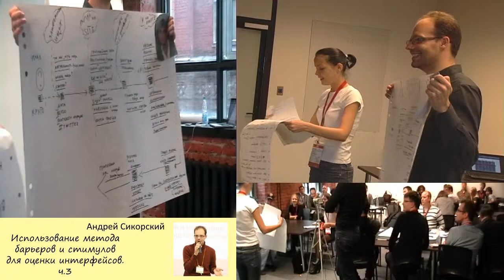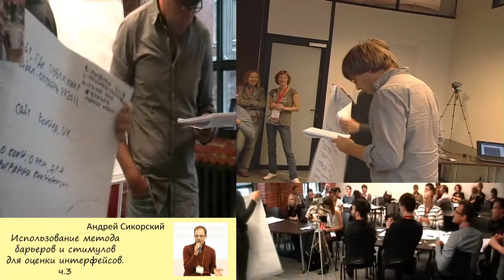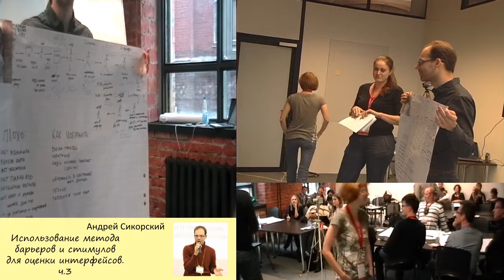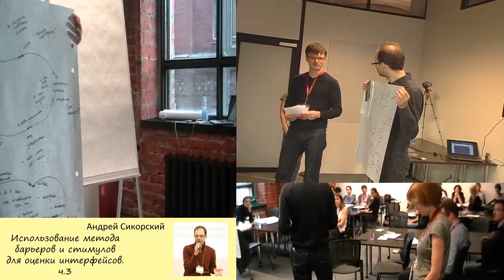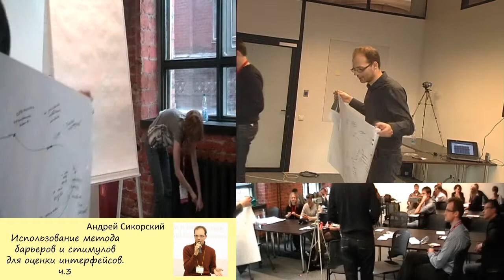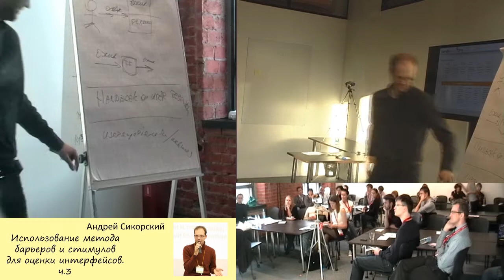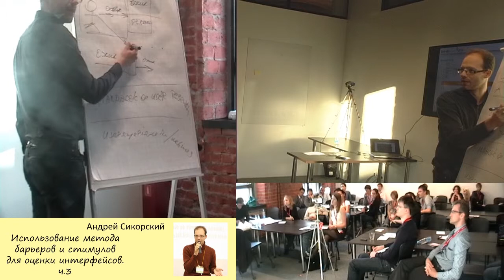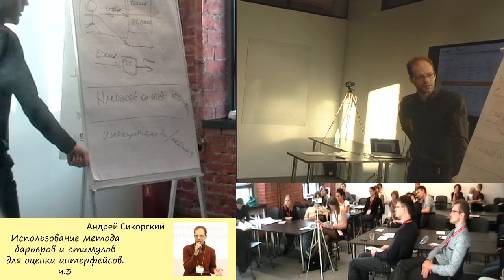Использование метода барьеров и стимулов для оценки интерфейсов №3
Использование метода барьеров и стимулов для оценки интерфейсов (Андрей Сикорский, UXRussia-2011) №3